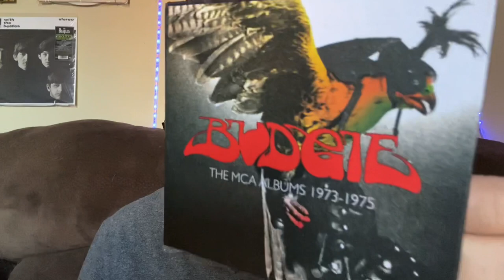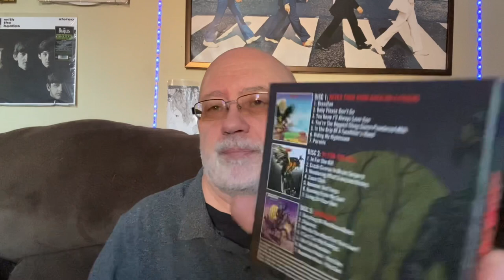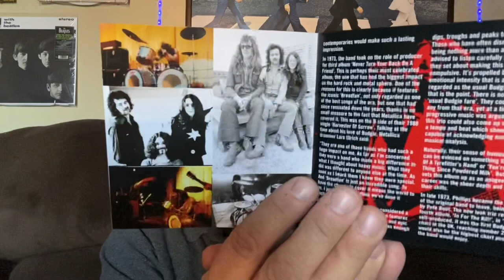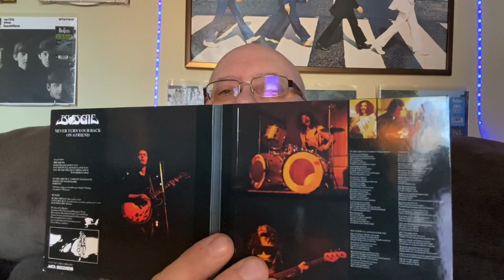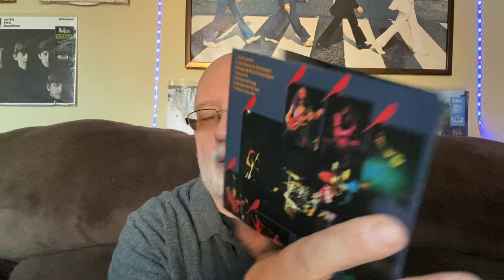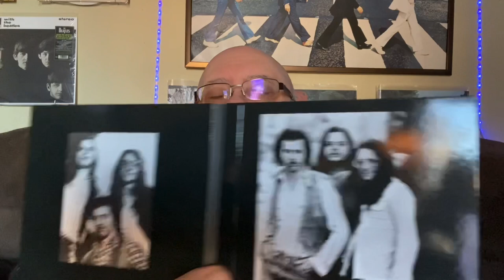Vinyl Community Budgie A Great Band You Need To Listen To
Vinyl Community Budgie A Band You Need To Listen To
The amazing Welsh Hard Rock band that is a combination of Rush, Black Sabbath and Uriah Heep mixed all together to create an awesome Hard Rock sound that is Budgie